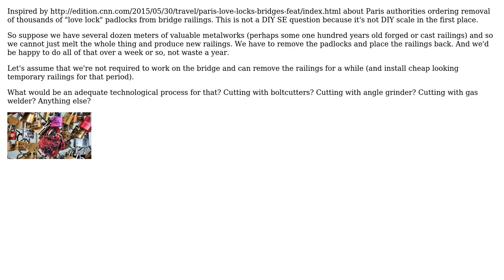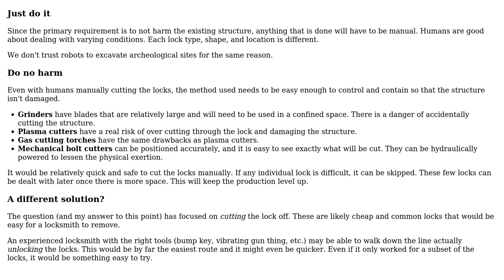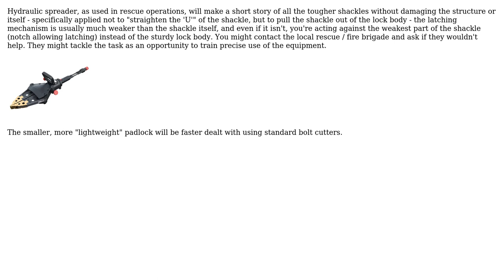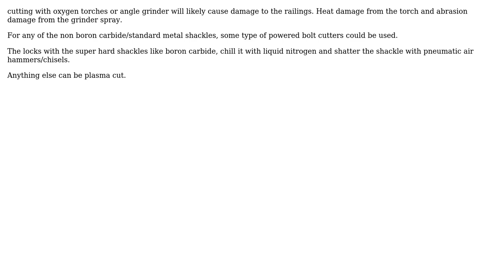What would be a practical way for removing thousands of padlocks from valuable bridge railings?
Engineering: What would be a practical way for removing thousands of padlocks from valuable bridge railings?

With thanks & praise to God, and with thanks to the many people who have made this project possible! | Content (except music & images) licensed under CC BY-SA | Music | Images & others | With thanks to user sharptooth user SF. user Russell McMahon user peterh user Netduke user hazzey user Derek and the Stack Exchange Network Trademarks are property of their respective owners. You are responsible for your own actions.